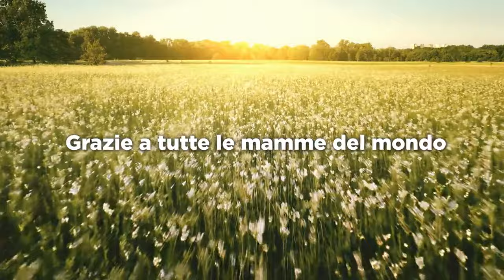Auguri a tutte le mamme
"Mamma", la parola più  bella sulle labbra dell'umanità ⁠❤️
Grazie a tutte le mamme del mondo, auguri da Mediaset!